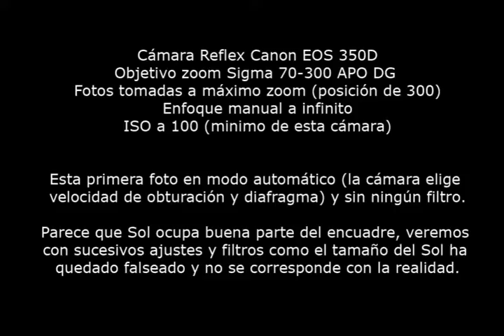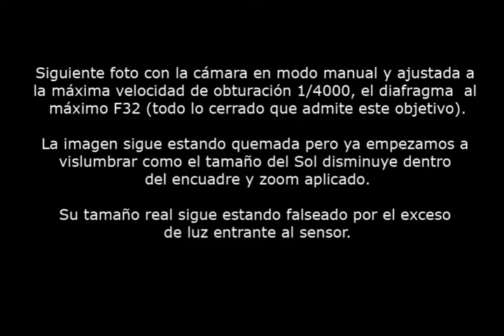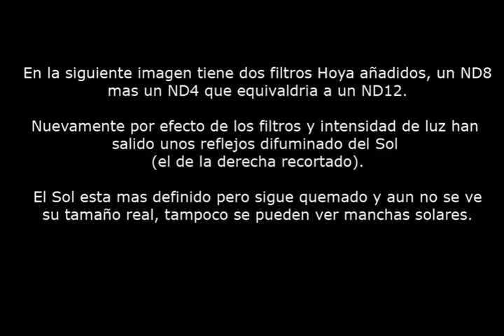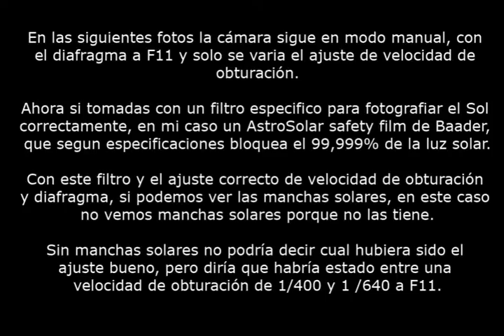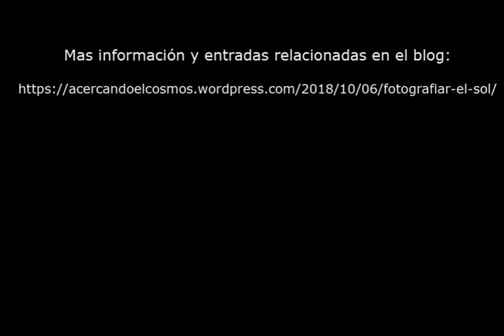Fotografiar el Sol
Para fotografiar el Sol correctamente y con seguridad es necesario el uso de un Filtro Solar, si simplemente apuntamos al Sol con nuestra cámara tal cual nos saldrá una imagen sobre expuesta o quemada.

Video que muestra como sale el Sol fotografiado con una cámara Reflex y un objetivo Zoom, con el uso o no de diferentes filtros y diversos ajustes.